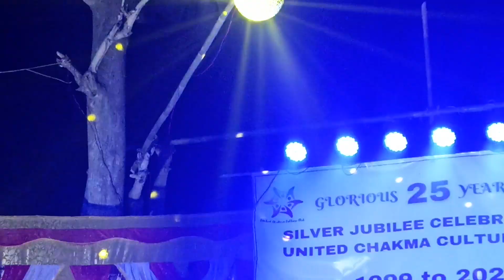Roi Jem Mui Tor | Cover Song 🎵 Sigon Siji Superb Sing 🎤🎙️ Beautiful Voice 🥰